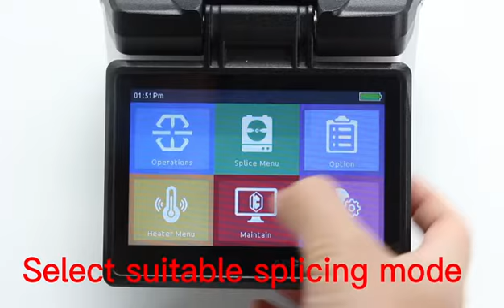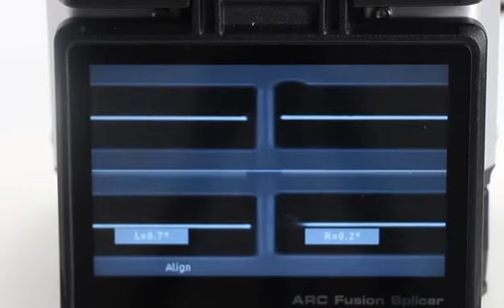Hot sales Economic Optical Fiber Splicing Master Cable Fusion Splicer machine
Hot sales Economic 13MMT FTTH Clad Core Alignment Optical Fiber Splicing Master Cable Fusion Splicer machine